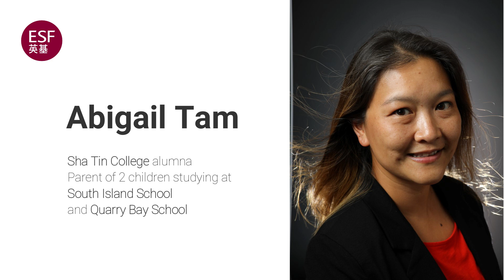Alumni Parents Webinar - Abigail Tam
Abigail Tam, Sha Tin College alumna shared with us her and her two children's happy moments at ESF schools.